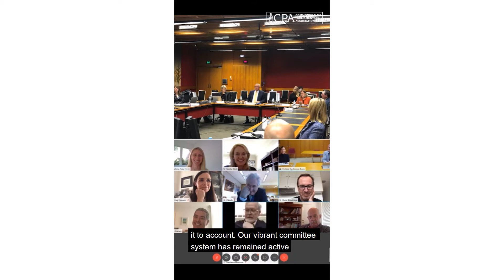Commonwealth Parliamentarians Mark International Day of Democracy 2020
International Democracy Day messages from:

- Hon. Emilia Monjowa Lifaka, MP, CPA Chairperson and Deputy Speaker of the National Assembly of Cameroon.
- The Hon. John Ajaka, MLC, CPA Vice-Chairperson and President of the New South Wales Legislative Council.
- Hon. Niki Rattle, CPA Small Branches Chairperson and Speaker of the Parliament of the Cook Islands.
- Hon. Osei Kyei Mensah Bonsu, Member of the Parliament of Ghana and a CPA Africa Regional Representative.
- Yasmin Ratansi, Member of the House of Commons of Canada and a CPA Canada Regional Representative.